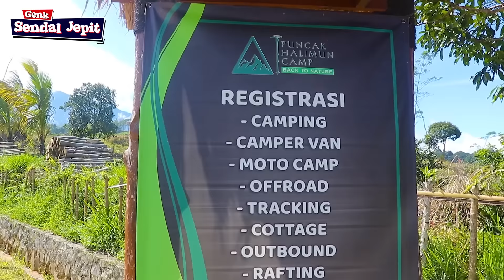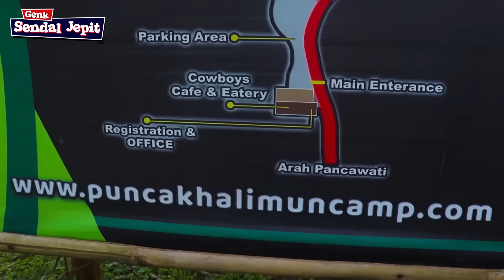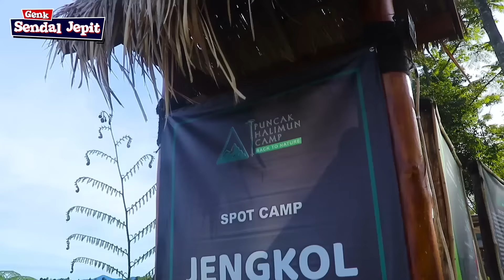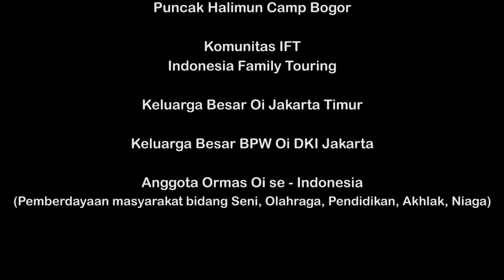CAMPING GROUND TERBARU DI BOGOR VIEW TERBAIK DEKAT DARI JAKARTA - PUNCAK HALIMUN CAMPING GROUND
📞 UNTUK INFO DAN RESERVASI BISA LANGSUNG HUBUNGI KE NO 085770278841

✅ MAU NGINEP DI HOTEL FAVORIT TAPI MURAH ??
Sini kami bantu reservasi agar dapat harga lebih murah dari harga normal, hubungi kami :
All Reddoorz, Sans Hotels, Urbaview Hotels, The Lavana, Sunerra Hotels, Koolkost, Red Living seluruh Indonesia

IG via DM : @genk.sendal.jepit
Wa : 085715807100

🙏 Jangan lupa juga follow IG, TIKTOK, FB Genk Sendal Jepit biar dapet update duluan :

✅ FASILITAS UNTUK ACARA LIBURAN :
👉 Jasa Antar Jemput Murah

👀 TONTON JUGA VIDEO MENARIK YANG LAIN :
👇 Tempat camping baru di puncak Bogor - Camping ground wisata baru Situ Rawa Gede Sukamakmur Puncak 2
👇 Villa yang murah di Puncak kapasitas 50 orang ada kolam renang dibawah 2 juta - Villa Casa Lucca
👇 VILLA DI PUNCAK BOGOR YANG MURAH DAN BAGUS DENGAN KOLAM RENANG VIEW BAGUS - VILLA BRAVIRA PUNCAK
👇 KAYAK AQUARIUM !! VILLA MURAH DI PUNCAK DENGAN KOLAM RENANG VIEW BAGUS - VILLA KACA PUTIH 2 PUNCAK
👇 VILLA MURAH DI PUNCAK DIBAWAH 1 JUTA ADA KOLAM RENANG UNTUK ROMBONGAN - ALAM ASRI HOTEL & RESORT

KURANG PIKNIK.. GAK ASIK..

Sebagian pendapatan Adsense akan kami sumbangkan untuk kegiatan sosial dan atau menyantuni anak yatim lewat Organisasi Oi
(Organisasi pemberdayaan masyarakat bidang seni budaya, olahraga, pendidikan, akhlak, niaga, sosial dan lingkungan hidup)
Jika ada yang ingin support kegiatan sosial bisa transfer via rek BRI BPK Oi JAKARTA TIMUR 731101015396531